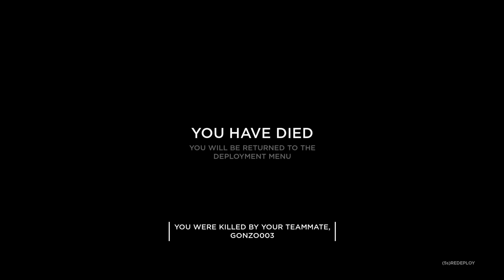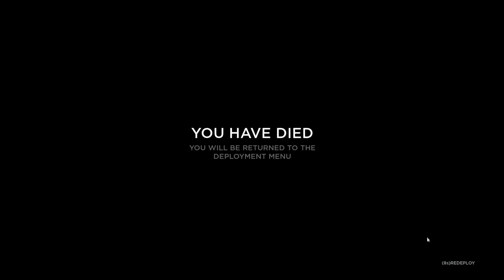Hell Let Loose FR ► 2ème guerre mondiale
◼️ Hell Let Loose est un FPS qui se déroule pendant la seconde guerre mondiale. C'est une simulation de guerre "réaliste" et tactique. Le jeu est encore en phase de test et sortira sur Steam le 06 Juin 2019

◼️CONFIG PC
Intel i7 8700K / GTX 1060 6go / Ram 16go /
Ecran Samsung et BenQ  / Casque Plantronics Audio 355 /
Souris SteelSeries Razer Death Adder